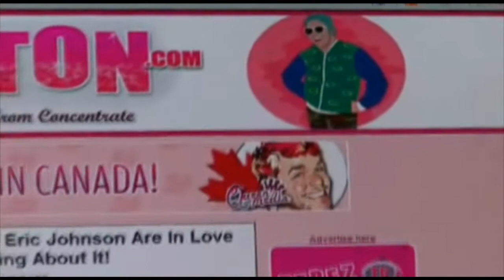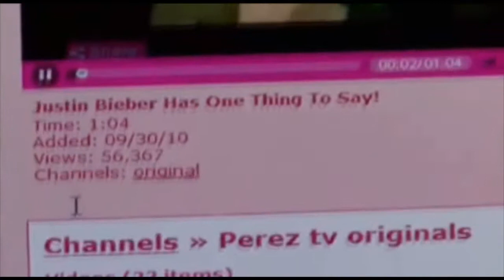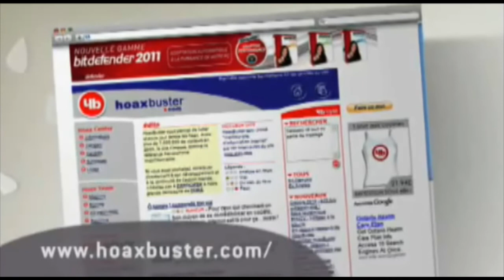Impact des réseaux sociaux et des blogues (C'est ça la vie)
Épisode du 22 octobre 2010